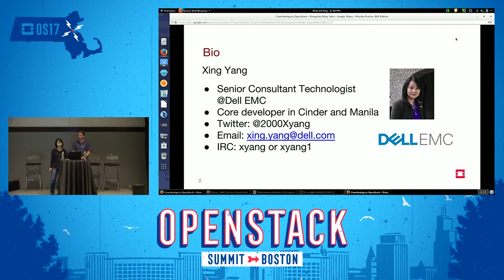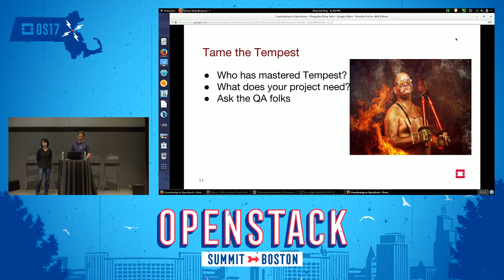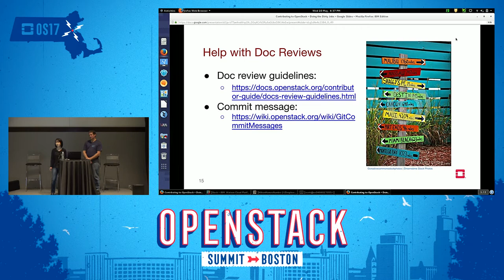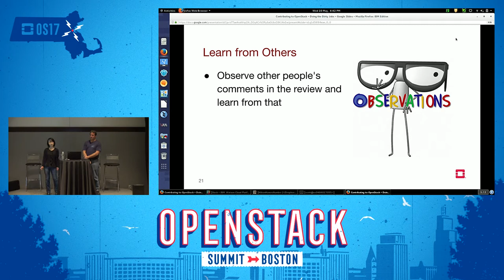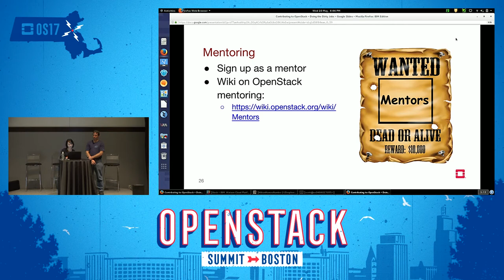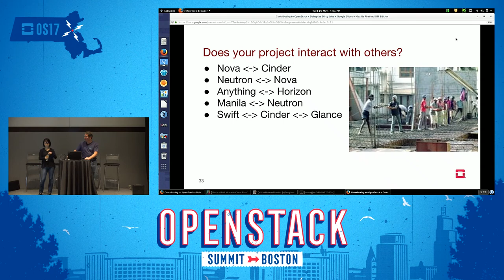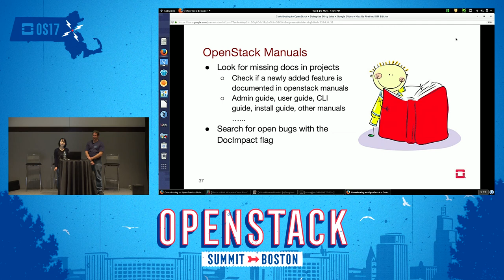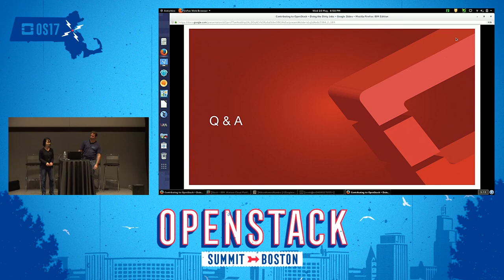Contributing to OpenStack- Doing the Dirty Jobs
Sure, we understand that you have a great idea for a new feature in OpenStack, one that will change the world and bring you fame and glory. But what your favorite service team really needs is someone to do the Dirty Jobs. These are the needed tasks that don't have much glamor, dutifully performed by the unsung heroes and greatly appreciated by everyone. We're talking about writing tests for features that aren't being covered in Tempest or Functional Tests. Reviewing large, complex patches. Manua